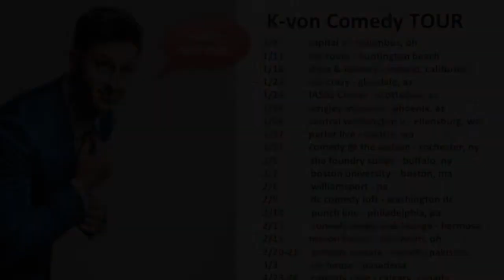Big Tanx to Columbus (Cincinnati, Phx, Phily, DC, HermosaBch next!)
We had all age groups, all ethnicities, all religions, and all backgrounds laughing together.

Very few comedians can do that & ROCK (w/ an 11yr old in the front row)

and see why K-von's voted 'Top 8 Best Comedians"